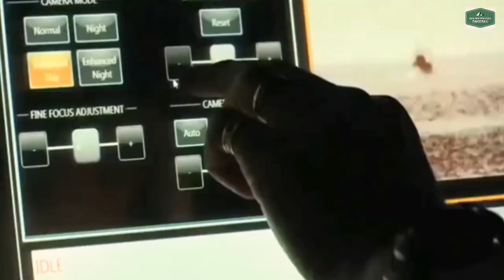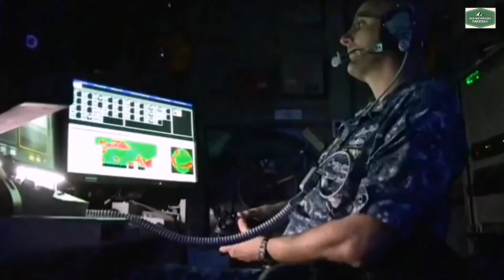USA Test Laser Weapon | USA New Laser Weapon | USA Armed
Source of News & Information NNI